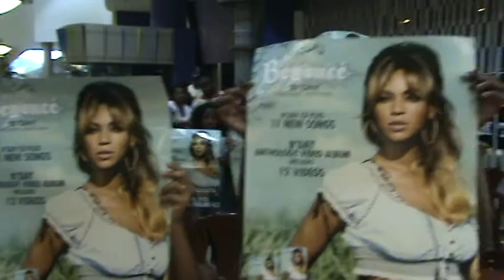97.9 the Box Jay Mack's B Song Part 1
2007 - Freestyle King Jay Mack perform a special tribute to Beyonce live at Sharpstown Mall...Mack appeared on stage with Beyonce at her Houston concert.